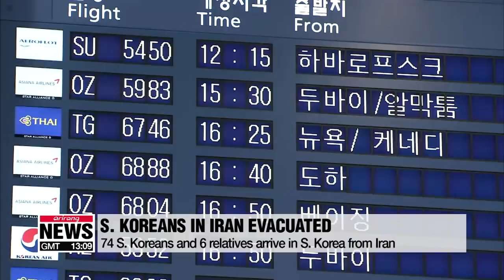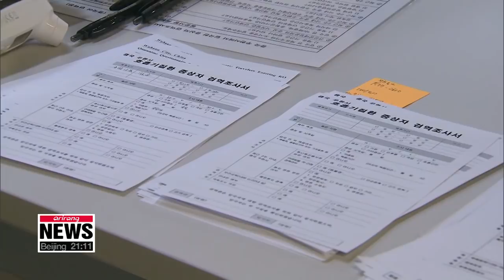S. Korea starts applying special entry procedures to all travelers entering S. Korea amid ...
S. Korea starts applying special entry procedures to all travelers entering S. Korea amid COVID-19 outbreak
오늘부터 모든 입국자 특별입국절차 거쳐야

A government chartered flight brought back 74 South Koreans and their relatives from Iran.
It's the first time Seoul carried out such an evacuated due to the COVID-19 situation in a foreign country.
Hong Yoo has the full story.
A total of 80 people, including South Koreans and their relatives, arrived at Incheon International Airport on Thursday on a chartered plane.
"We requested this return because the situation in Iran is getting worse and we thought the coronavirus is being managed in South Korea.
We are grateful that our government has put in this effort to bringing us home safely and comfortably."
"All four flights that we had booked to South Korea had been canceled. But thanks to this flight, we are now away from Iran where the virus is spreading badly."
Although South Korea has previously evacuated its nationals living in Wuhan, China, where the virus first broke out, and from the Japanese cruise ship the Diamond Princess, this was the first time that it's decided to bring back its nationals from a whole country.
These South Koreans coming from Iran will be staying at the KOICA training center in Gyeonggi-do Province for one or two days to get tested for the virus.
Even if they test negative, they will have to self-quarantine for two weeks.
Thursday was also the first day that all travelers entering South Korea from abroad had to undergo special entry procedures, aimed at stemming the spread of the coronavirus.
Previously, the measures were only applied to those arriving from China, Japan, Iran and European countries.
But as the number of confirmed cases and people showing symptoms has increased among recent arrivals, the screening is being applied to all overseas arrivals.
The procedure includes filling out a health questionnaire and providing contact and accommodation information in South Korea.
Entrants will also go through body temperature checks.
They must also download a self-diagnosis smart phone application and use it to report their health conditions every day for two weeks.
Overseas travelers without a smartphone are contacted and monitored by the health authorities' call center.